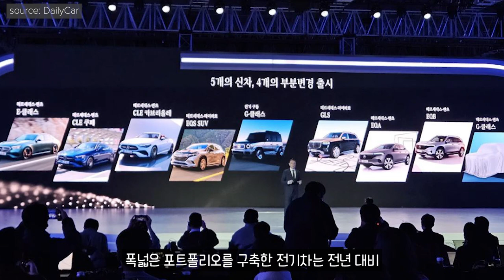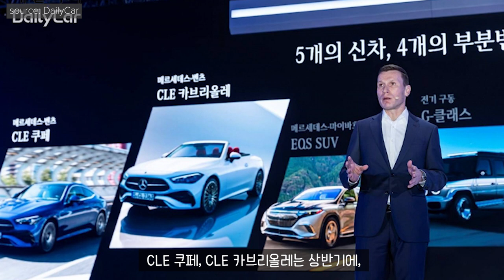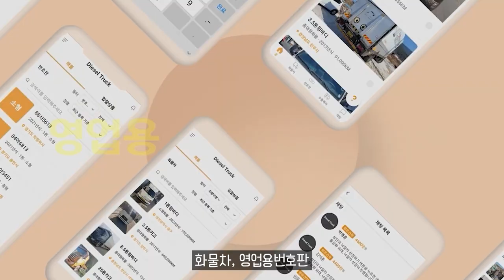벤츠, G클래스 전기차 등 9개 차종 출시 계획